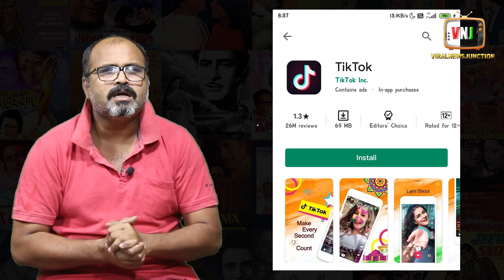CARRYMINATI ने इंडियन में गिरा दी TIK TOK की दूकान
क्या है ये न्यूज़ जानने के लिए देखिये ViralNewsJunction को